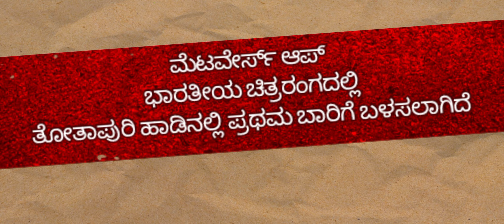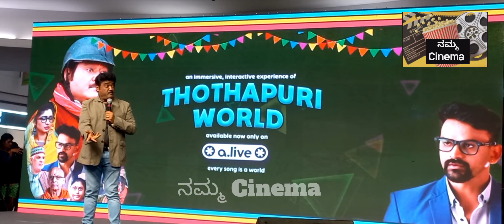Metaverseನಲ್ಲಿ ಬಂತು ತೋತಾಪುರಿ, ಇದು ಭಾರತದಲ್ಲೇ ಮೊದಲೂರಿ | Totapuri | Jaggesh | Aditi Prabhudeva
ಜಗ್ಗೇಶ್, ವಿಜಯಪ್ರಸಾದ್ ಕಾಂಬಿನೇಷನ್ ನಲ್ಲಿ ಮೂಡಿಬಂದಿರೋ ತೋತಾಪುರಿ ಚಿತ್ರದ ಹಾಡು Metaverseನಲ್ಲಿ ಮೂಡಿಬಂದಿದ್ದು ಇದು ಭಾರತದಲ್ಲಿಯೇ ಮೊದಲ ಪ್ರಯೋಗವಾಗಿದೆ. ಕನ್ನಡ ಸಿನಿಮಾದಲ್ಲಿ ಇಂತಹಾ ಆಧುನಿಕ ತಂತ್ರಜ್ಞಾನದ ಬಳಕೆ ಆಗಿರುವುದ್ ನಮಗೆಲ್ಲಾ ಹೆಮ್ಮೆಯ ಸಂಗತಿ.

Totapurimovie song was released on metaverse and this is the first experiment in India. It is a matter of pride for all of us that such modern technology is being used in kannadamovie

ತೋತಾಪುರಿ' ಮೆಟಾವರ್ಸ್ ರಿಲೀಸ್|Totapuri Pre Release Event|Jaggesh | Daali Dhananjaya | Aditi Prabhudeva

Movie -Thothapuri Chapter 1
Banner - Moniflix studios, Suresh Arts pvt ltd.
Producer - K A Suresh
Director - Vijayaprasad
Cast - Jaggesh, Daali Dhananjay, Aditi Prabhudeva, suman ranganth, Dattanna,  Veena Sundar, Hema Datt
DOP - Niranjan Babu
Editor - Suresh Urs
SFX - Rajan V G
Audiography - L Satish Kumar
Singers - Vyasraj Sosale Ananya Bhat, Supriyaa Ram
Music Arranged and Programmed by J Anoop Seelin
Voices - Chinmai, Chintan Vikas, Chetan Naik, Ganesh Karanth
Flute - Sandeep Vasista
Mix and Master - Ramji Soma @ Unique Studios Chennai.